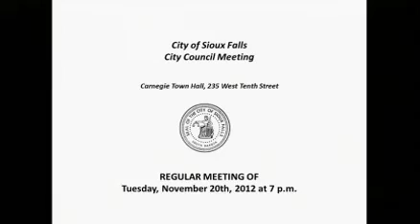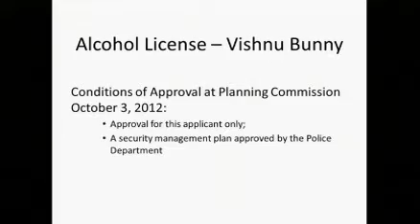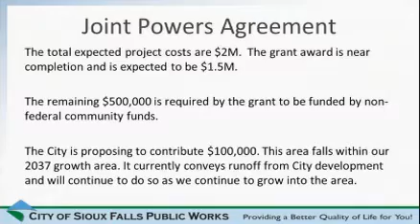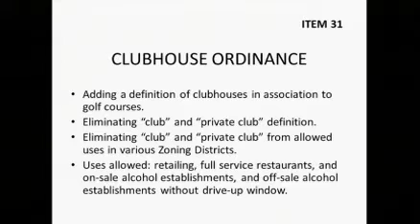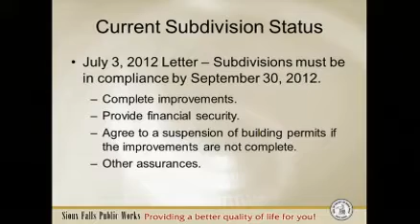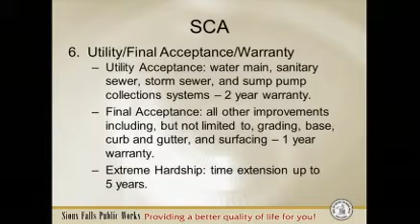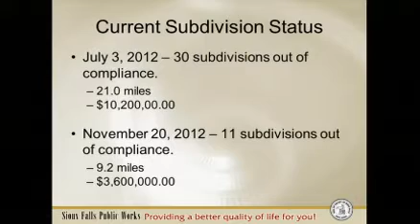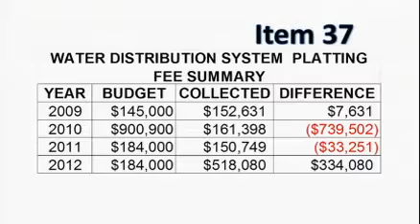2012-11-20 Sioux Falls Council Meeting 1834